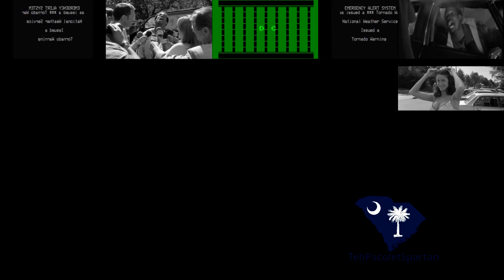Multisource has a Sparta Extended Remix (Mr. Floydster.2-Like Style + Custom Source Edition)